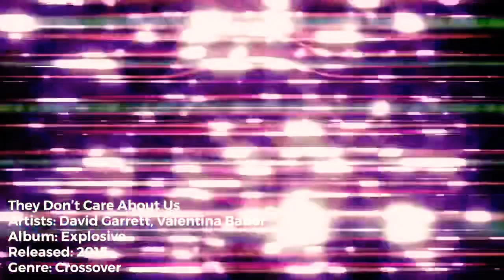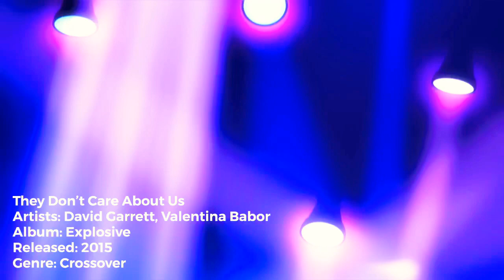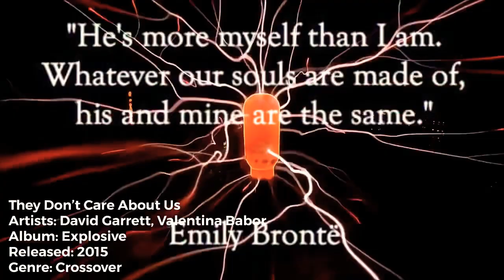They don’t care about us by David Garrett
One of the greatest mental freedoms is truly not caring what anyone else thinks of you... do what makes you happy. Never trade your happiness for anything else.

Artists: David Garrett, Valentina Babor
Album: Explosive
Released: 2015
Genre: Crossover

Video title: They don’t care about us by David Garrett
Copyrighted content: They Don't Care About Us
Claimed by: UMG